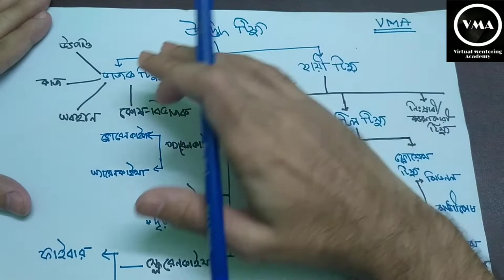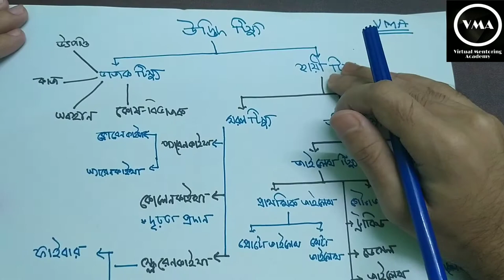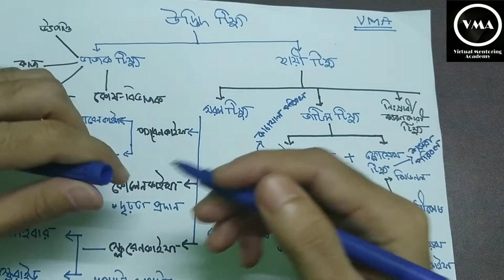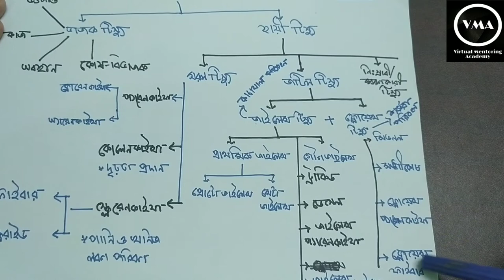Biology | 2nd Chapter - জীবকোষ ও টিস্যু | 3rd Part | SSC Section | VMA-Virtual Mentoring Academy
This is the 3rd video of Biology 2nd chapter which is 'জীবকোষ ও টিস্যু' of SSC Section. The last part will be uploaded soon on our youtube channel. Till then stay with us and share the videos with your friends.